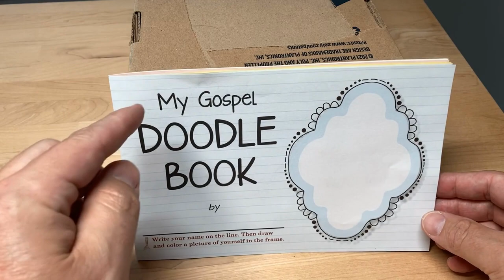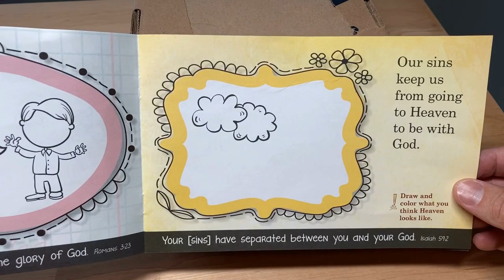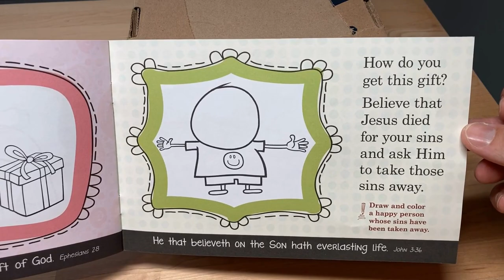Gospel Tract Review - Doodle Book w/ Crayons - Draw & Learn Road to Salvation - Just 60 Cents!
Love this tract for kids  - can choose to include crayons or not. Great for Sunday School time.